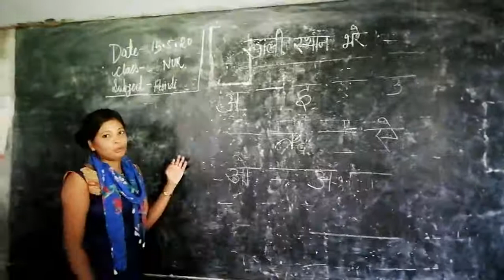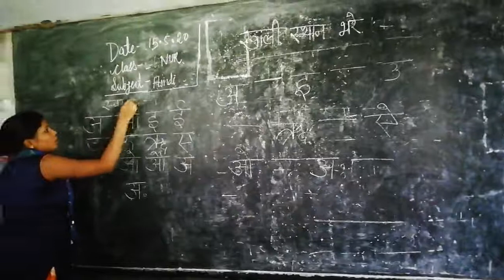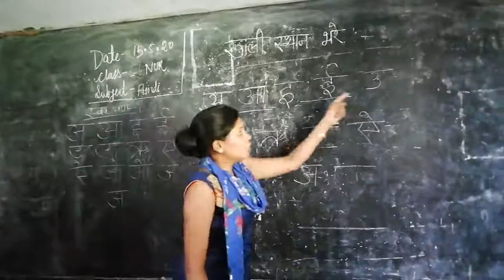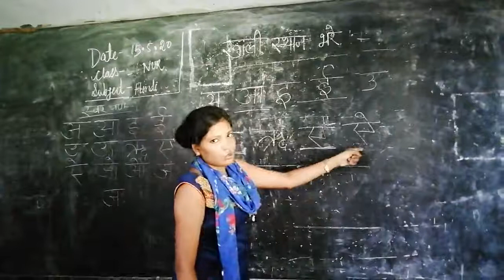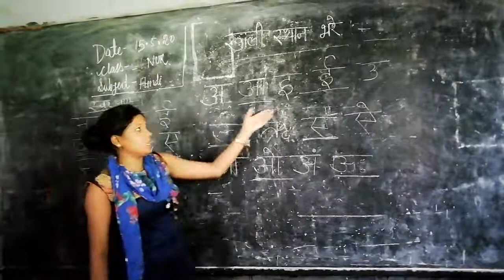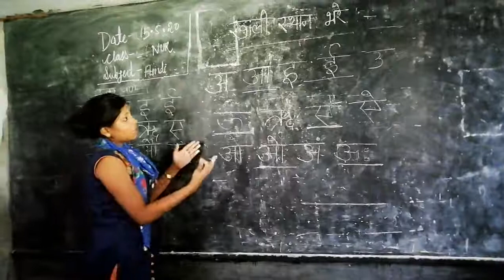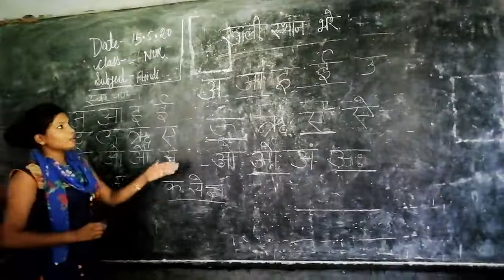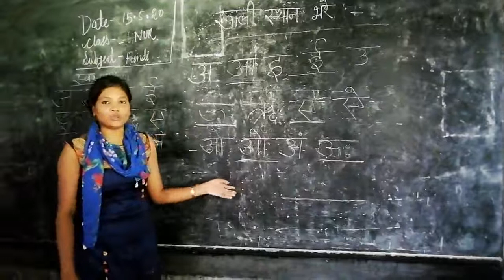CL Nur Hindi खाली जगहों को भरे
Class By Rinki Singh